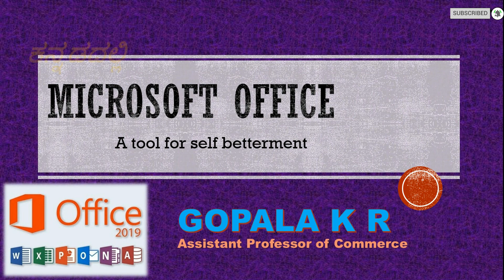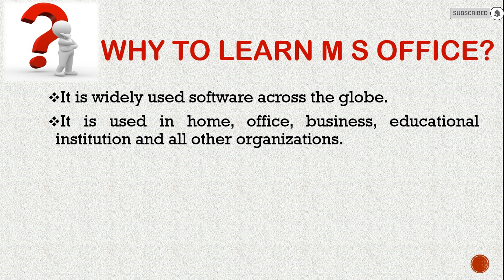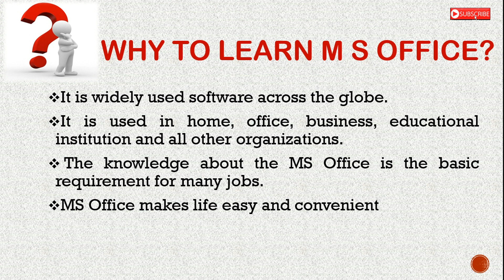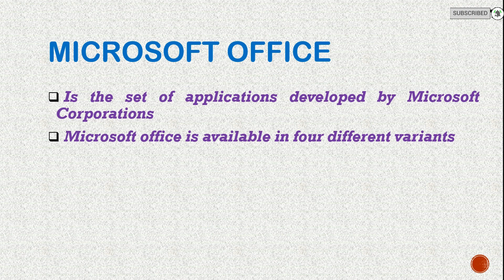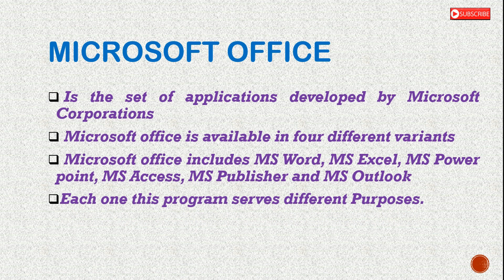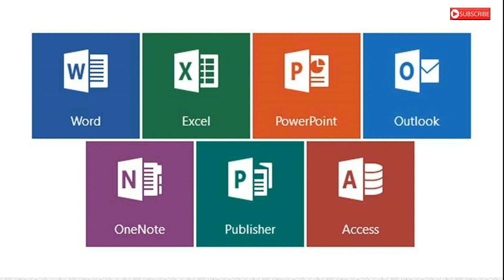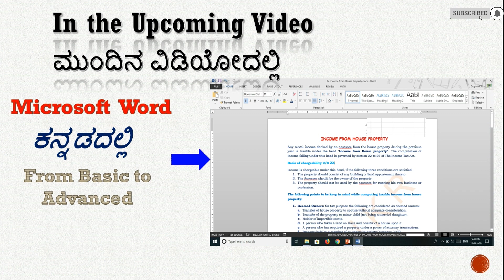MS Office in Kannada I ಕನ್ನಡದಲ್ಲಿ MS Office ಕಲಿಯಿರಿ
ಈ ವಿಡಿಯೋದಲ್ಲಿ MS Office ನ ಕಲಿಕೆಯ ಮಹತ್ವ ಮತ್ತು MS Office ನಲ್ಲಿ ಬರುವ ವಿವಿಧ  Applications ಗಳ ಬಗ್ಗೆ ಹಾಗೂ MS Office ಕಲಿಯುವುದರ ಮಹತ್ವವನ್ನು ತಿಳಿಸಲಾಗಿದೆ.

This Video discusses the  importance of  learning MS office, Advantages of learning and various applications which Comes under MS Office